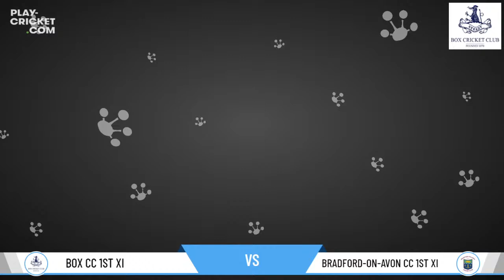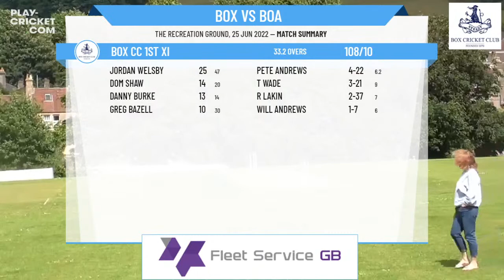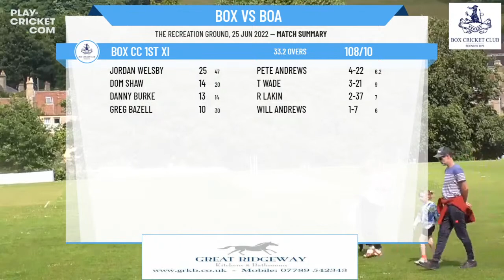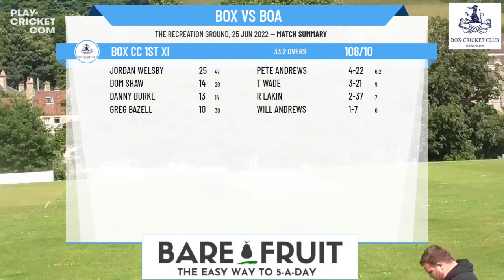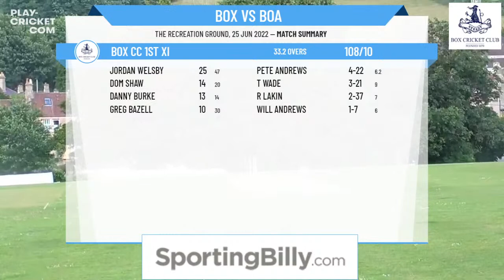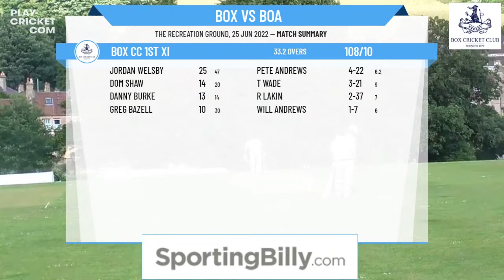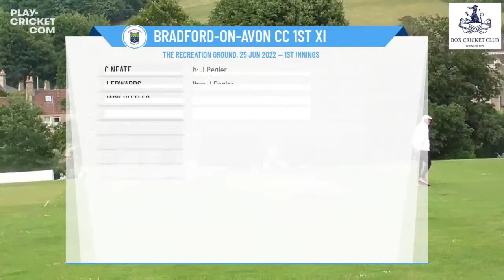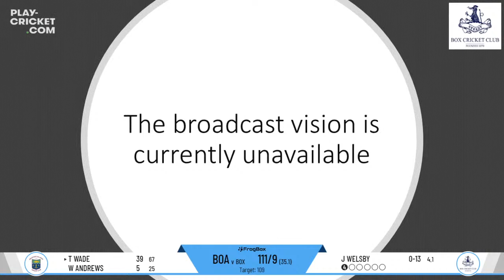Wiltshire County Cricket League - Division 2 - Box CC 1st XI v Bradford-On-Avon CC 1st XI